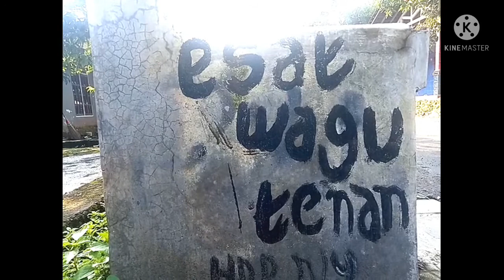@ PENGUKURAN GEOLISTRIK & GEOTEKNIK UNTUK MENGETAHUI STABILITY TANAH DEKAT TEBING SUNGAI. Meccaya🇮🇩